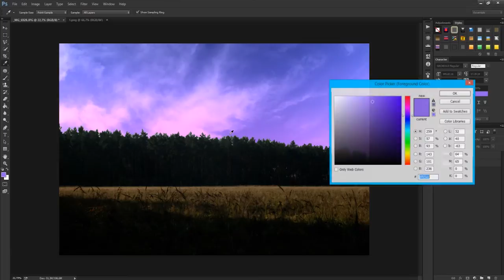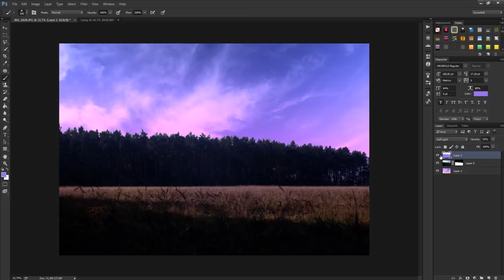How to replace Sky in Photoshop CC (2015)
Learn how to change Sky in Photoshop using the Quick Selection Tool and Layer Masks!